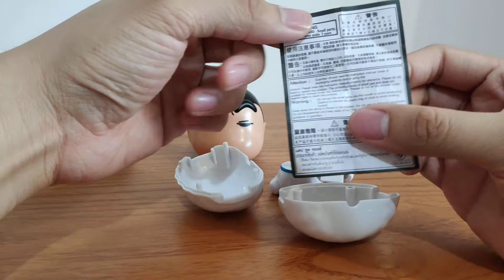Gashapon Bandai Chapcara 2 Crayon Shinchan and Shiro Figure